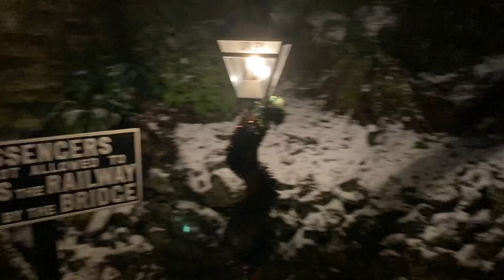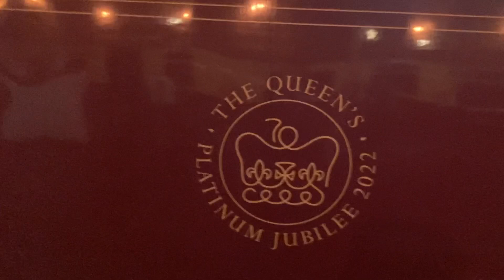Riding the Santa Express!! (Christmas Special 2022)